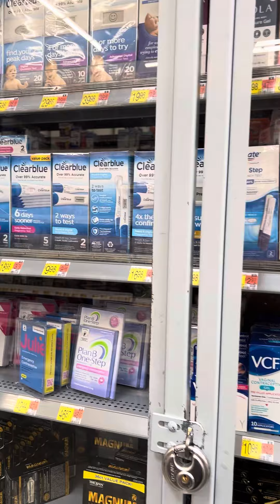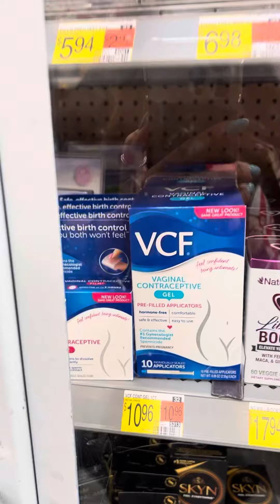ITS ALL BACKWARDS ~ WALMART CONTRACEPTIVES